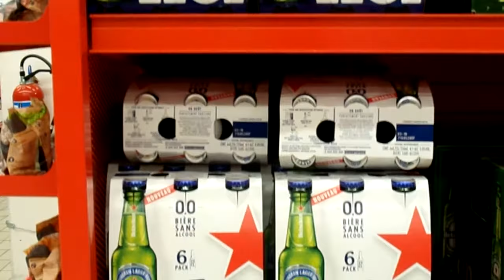RIMG2267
heineken sans alcool